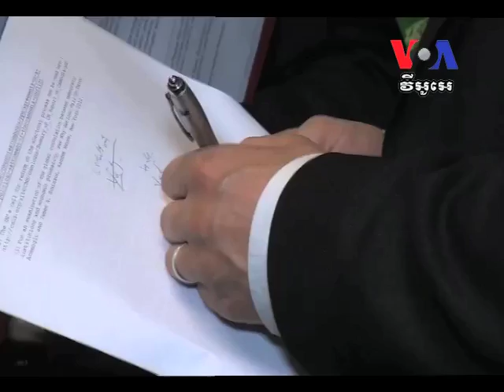Fairness of Elections and Credibility of New Government Remain in Doubt បេក្ខភាព​លោក​សម រង្ស៊ី​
Fairness of Elections and Credibility of New Government Remain in Doubt
Opposition leader Sam Rainsy is expected to return to Cambodia on Friday, but he will so far not be allowed to run for office in the July 28 elections. Members of Congress who are especially critical of the regime of Prime Minister Hun Sen have said recently they want to push for a cut in US aid to Cambodia, especially if the upcoming elections are deemed not free and fair. (Sok Khemara, Washington)

បេក្ខភាព​លោក​សម រង្ស៊ី​ជាកត្តា​សំខាន់​នៃ​កិត្យានុកូលភាព​រដ្ឋាភិបាល​ថ្មីចេញ​ពីការ​បោះឆ្នោត
គណបក្ស​គ្រប់គ្រង​ប្រទេស​និង​គណបក្ស​ជំទាស់​ ហាក់​ដូចជា​មាន​រឿង​ច្រើន​ត្រូវ ចរចា​គ្នា​ក្រោយពេល​លោក​សម រង្ស៊ី​ចូលដល់​ប្រទេស​កម្ពុជាវិញ​ថ្ងៃទី​១៩ខែ ​កក្កដា​ឆ្នាំ​២០១៣។​ តែ​បញ្ហាមួយ​ទាក់ទង​នឹងការ​សម្រេច​ចិត្ត​របស់​គណបក្ស​គ្រប់គ្រង​ប្រទេស​ឧទាហរណ៍​ថា​ ព្រមផ្តល់​ ឬមិន​ផ្តល់ឲ្យ​លោក ​សម រង្ស៊ី​​បានចុះ​ឈ្មោះ​ឬឈរ​ឈ្មោះ​បោះឆ្នោត។ ​លោក ​សុខ ខេមរា​នៃ​វីអូអេ​ជូនការ​វិភាគ​អំពីរឿង​នេះ៕